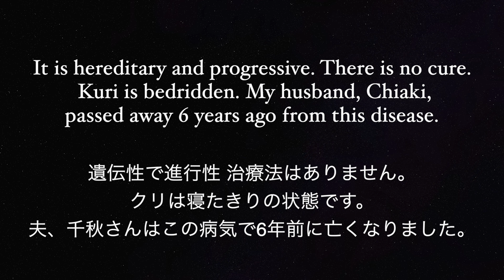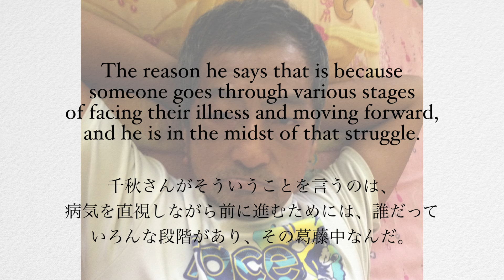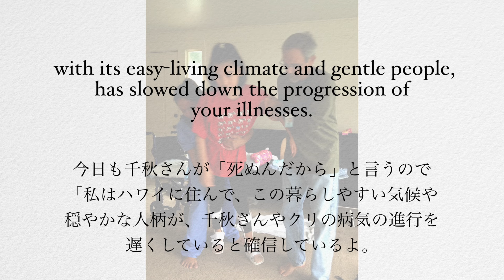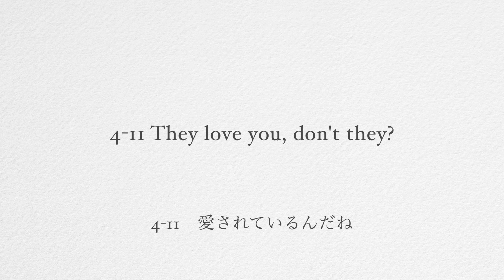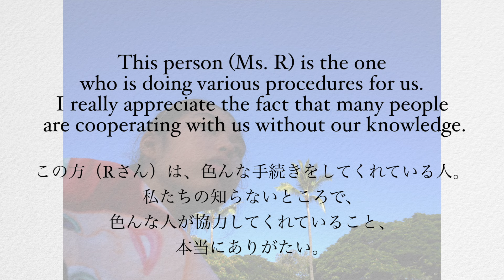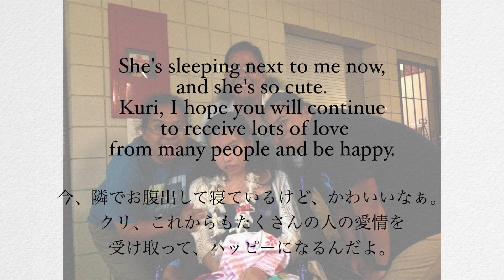[191]"OHANA"The phrase "I'm going to die anyway"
[190]"OHANA"Rumors of Incurable Diseases